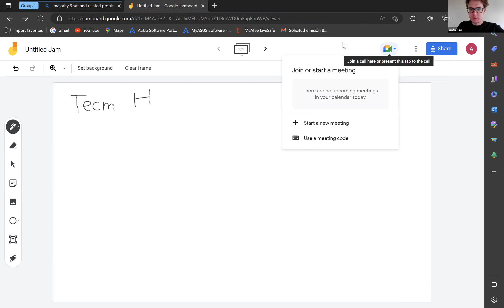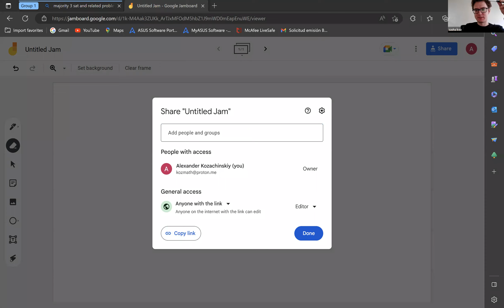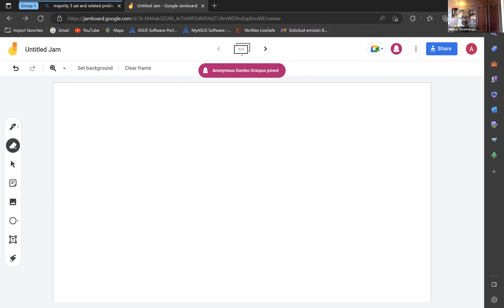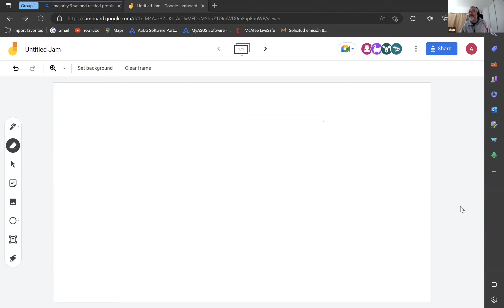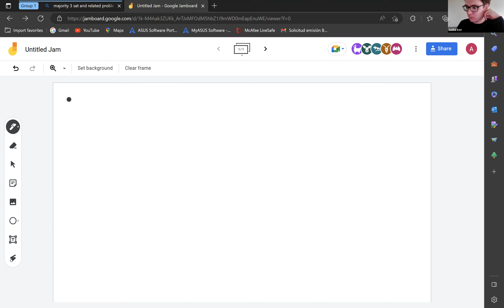17.4.2023: Alexander Kozachinsky about checking the fraction of satisfying assignments for 3CNF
Kolmogorov seminar on computational and descriptional complexity (founded by Kolmogorov around 1979)